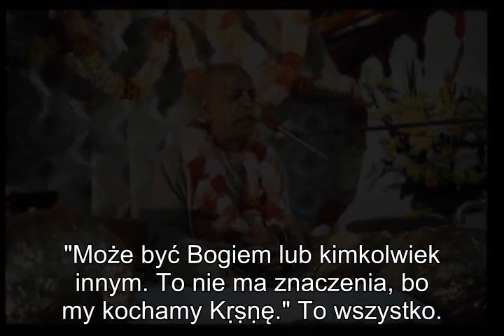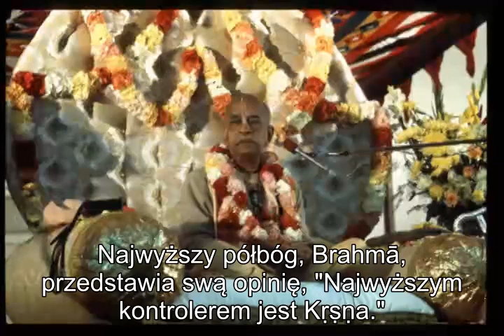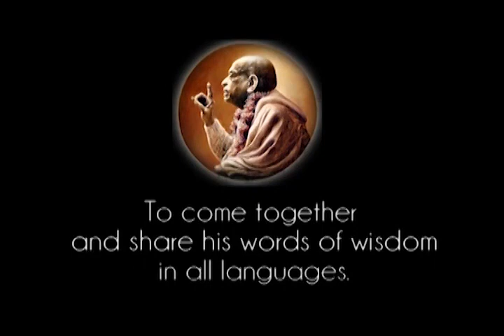Prabhupada 0390 Znaczenie do pieśni Jaya Radha Madhava